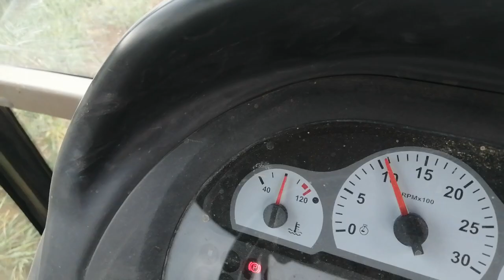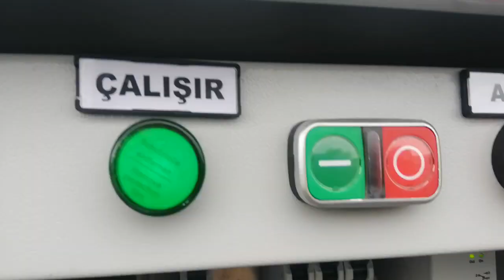Kuyruk mili jeneratörü 40 kva Erkunt Kütahya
Özay Makina Jeneratör
Osman Özay